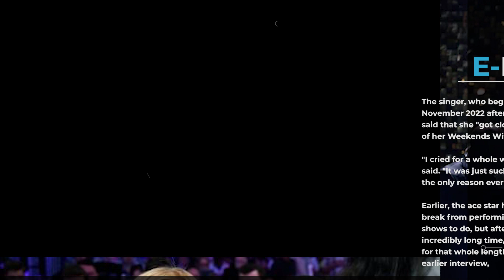Adele ends Las Vegas residency with emotional message for son, fiance Rich Paul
Singer Adele gave a special shoutout to her son Angelo and fiance Rich Paul on the final night of her Las Vegas residency, reported reported E! Online.

"To my son, I chose to do a residency maybe because I... hate touring," said the singer, adding, "But I chose to do a residency so I could keep his life normal. And I did do that."

Adele, who shares Angelo with ex-husband Simon Konecki, shared, "But I also wouldn't change it for the world, but I get to be with him on the weekends now because obviously he can't always come. So I love you to bits."

While appearing onstage during her last Weekends With Adele show at the Colosseum at Caesars Palace, Adele also talked about her fiance, saying, "To my partner Rich," the "Send My Love" singer said, "Thank you for always bigging me up and making me feel like I could do whatever I wanted to do. There's been times when I'm too tired or I'm too emotionally drained."

The singer, who began her Las Vegas residency in November 2022 after postponing it by several months, also said that she "got closure" when Celine Dion attended one of her Weekends With Adele shows in October.

"I cried for a whole week. A whole week, I cried for," Adele said. "It was just such a full circle moment for me, because the only reason ever I wanted to even be in here."

Earlier, the ace star has said that she is going to take a break from performing after the residency, "I have 10 shows to do, but after that I will not see you for an incredibly long time, and I will hold you dear in my heart for that whole length of my break," she shared in her earlier interview, reported E! Online.